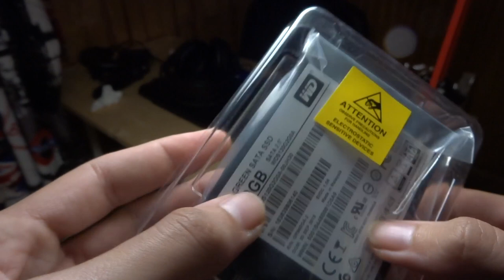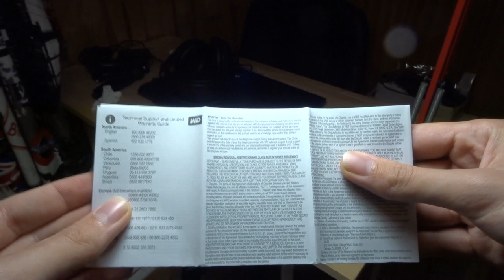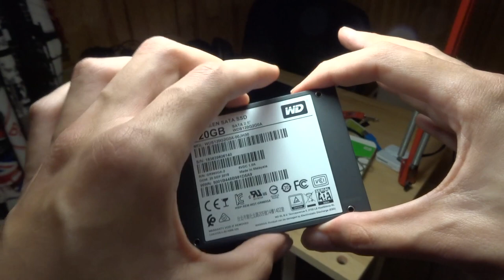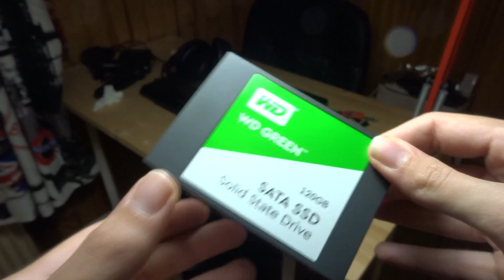Unboxing SSD WD GREEN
petite vidéo tranquille avant la grande guerre informatique !